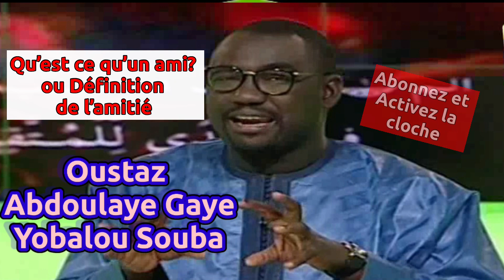Xarit ci Yobalou Souba ak Abdoulaye Gaye du 11 Décembre 2022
Oustaz Abdoulaye GAYE